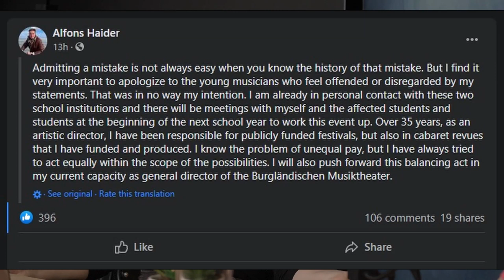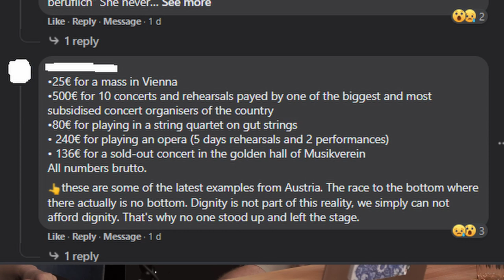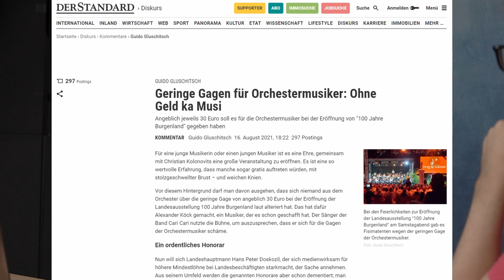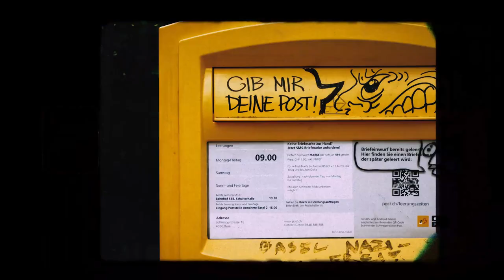What is going on in Austria!?!?!? with Johanna Bartz (Ep. 108)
Surviving Classical Music is a podcast about the issues facing musicians today. We want to air out those open secrets.  You know, the stuff you talk about at the bar after the show.
In this episode Andrew and special guest Johanna Bartz go through the events of 14 August 2021 at the 100 Jahre Burgenland festival in Austria where the singer Alexander Köck spoke out on behalf of members of the orchestra playing that night over their meager fee of 30 EUR per night (plus travel and catering ;). Köck was confronted in public by the artistic director and M.C. of the evening Alfons Haider, which is when sh*t really hits the fan. Let's get into it.

or
Andrew Burn